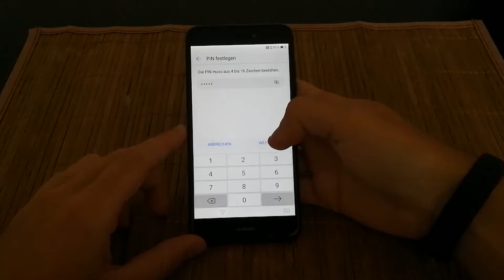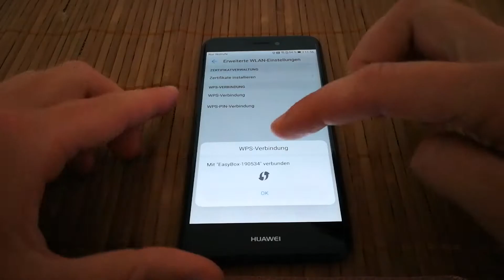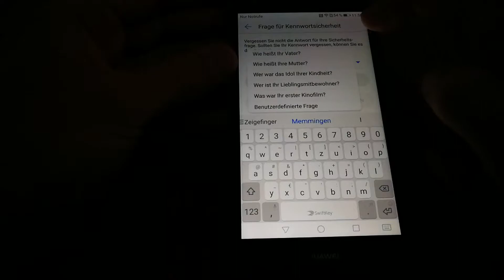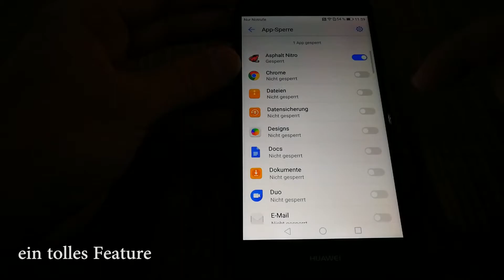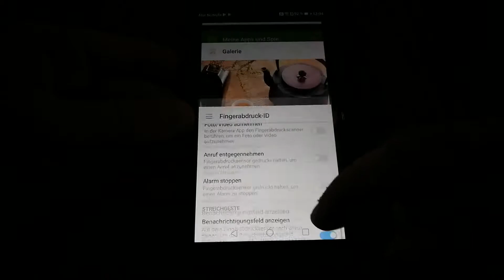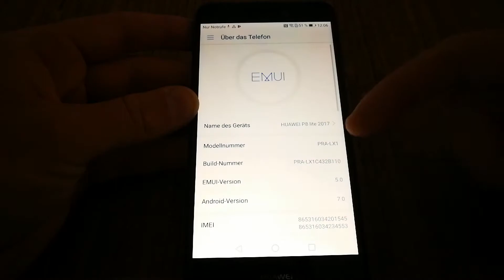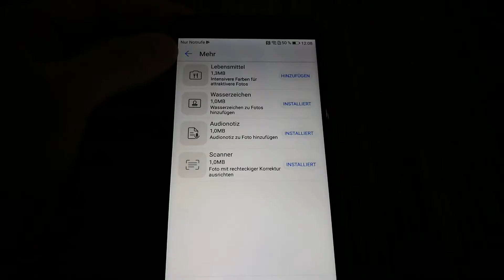Huawei P8 lite 2017 Hands-on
In den nächsten Wochen darf ich das Huawei P8 lite 2017 ausgiebig testen und davon berichten.
Einrichten überspringen 1:59 min

Die komplette Aktion, auch der anderen Tester, könnt ihr unter p8liteinsiders und p10liteinsiders auf verschiedenen Socialmedia Kanälen verfolgen :)

Mit freundlicher Unterstützung von Huawei und theinsiderseu
Gefilmt wurde mit meinem Huawei Mate 9